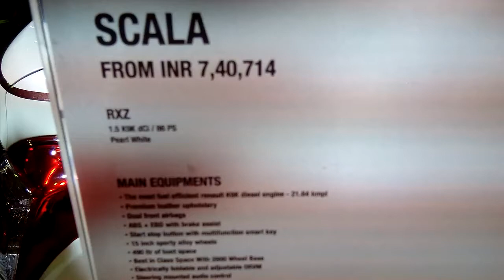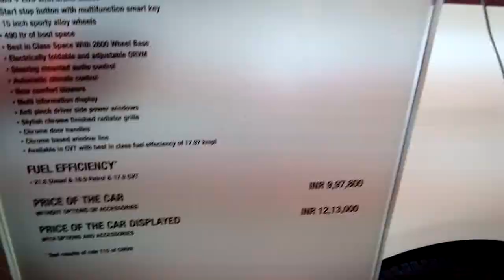Renault Scala RXZ in Pearl White at 12th Auto Expo 2014 The Motor Show Greater Noida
Renault Scala RXZ in Pearl White (with a black top) at 12th Auto Expo 2014 The Motor Show Greater Noida

The Renault Scala starts from INR 7,40,714. Featured here is the pricier RXZ variant in its fully loaded form with multiple options and accessories at INR 12,13,000. Minus these options and accessories, the price is INR 9,97,800 or about 10 Lakhs.